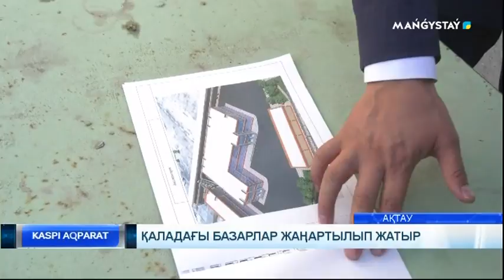Қаладағы базарлар жаңартылып жатыр